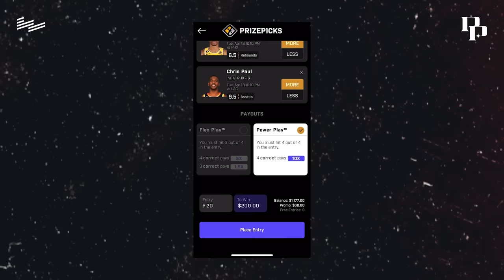DeMar and PG Reveal Personal Moments They Shared With Kobe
DeMar and Paul George share intimate stories of their relationship with Kobe Bryant